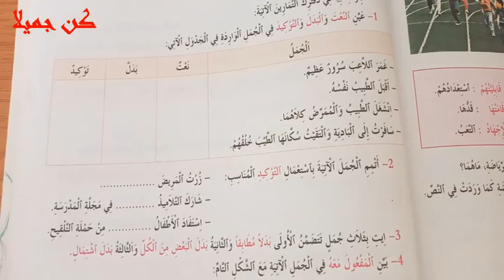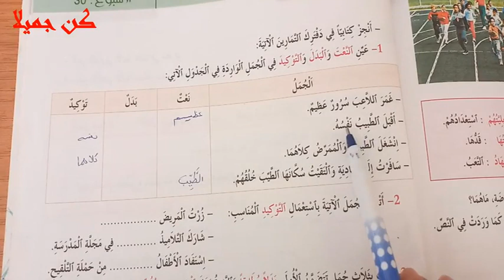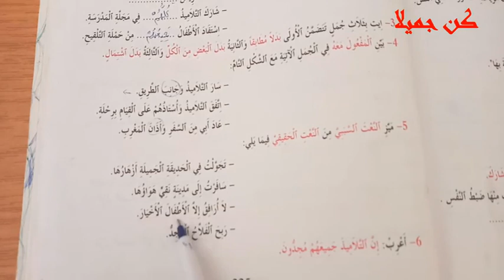التراكيب 225 دعم عام الوحدة الثامنة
المستوى السادس كتابي رفي اللغة العربية
المستوى السادس :المنارفي اللغة العربية

المستوى السادس في رحاب اللغة العربية
المستوى الخامس  المنير في اللغة العربية
الثالث المفيد في اللغة العربية